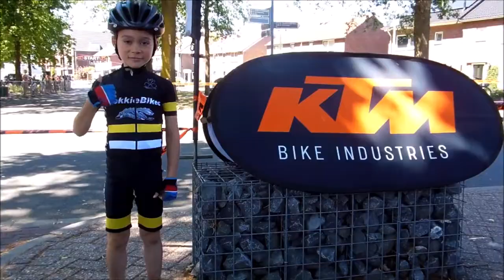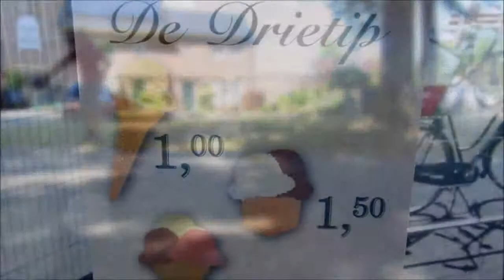Sallands Mooiste, CC75 2018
Sallands Mooiste organiseerde in samenwerking met CC 75 Renafdeling de landelijke jeugdronde wedstrijden in Haarle op zaterdag 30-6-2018. Inclusief de Dikke Bandenrace. Met dank aan René Bergboer.